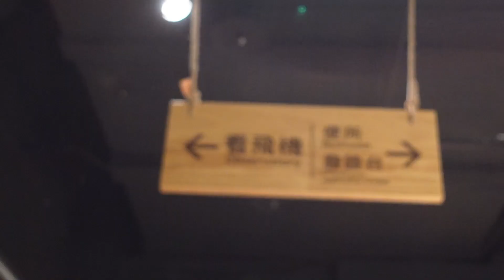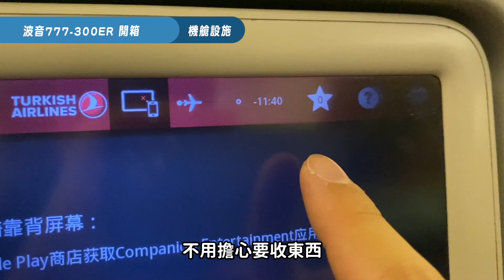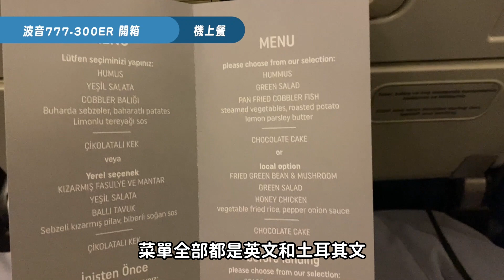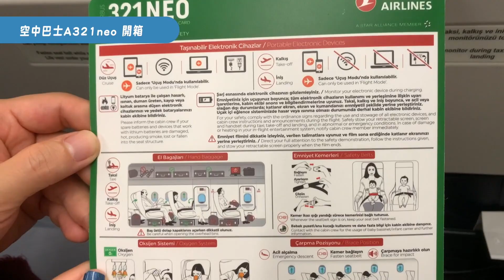飛埃及土耳其航空A321neo(星宇航空同款飛機)經濟艙｜波音777-300ER經濟艙｜餐食很土耳其？金字塔坐飛機拍得到嗎｜2023埃及旅遊ep1｜熱血Ken開箱生活攻略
國門解禁，我們省下去日本的旅費，改飛埃及旅遊，一圓古文明巡禮的小夢～
這次開箱的A321neo是一款2018年才完成首飛的飛機，星宇航空2019年就購入，土耳其航空也是差不多時間，整個飛機非常新，非常高興能夠搭乘。

我們這次的埃及系列影片應該會多達8部以上，也是我們首度推出完整的系列企劃，希望影片越做越好～大家也能看得開心^^

本次飛埃及小資訊

空中巴士 A321neo：土耳其伊斯坦堡-埃及開羅
波音777-300ER ：台灣桃園-土耳其伊斯坦堡

【埃及旅遊ep3】進入金字塔密道！台灣觀光客拍攝金字塔內部x人面獅身像近距離觀察！

【埃及旅遊ep4】古埃及人在尼羅河航行是什麼感覺？三角風帆船體驗+埃及五星級郵輪開箱！